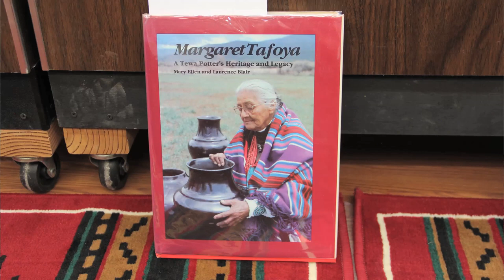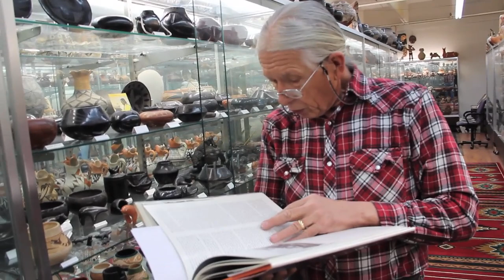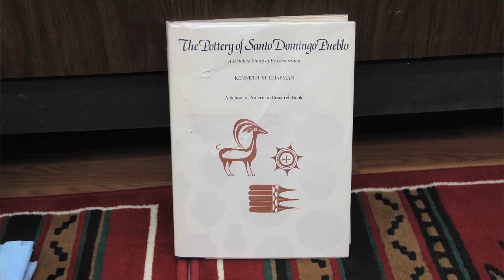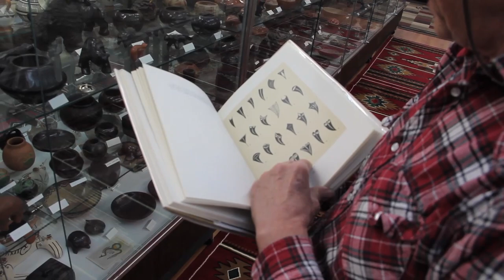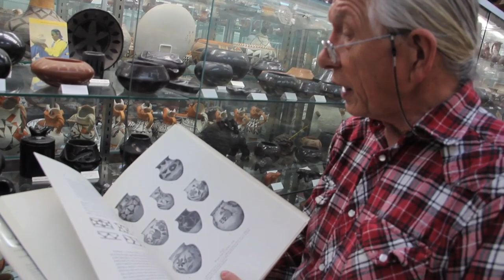EP 2 - Chuck Rozanski's Pueblo Pottery Series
In Episode 2 , Chuck Rozanski educates us on
"Maria Pottery" in the world of Pueblo Pottery collecting.
Chuck shares his most rare piece of pottery in the collection and continues to educate and share tales of his adventures in the world of Pueblo Pottery collecting.
for a photo gallery and more info on Chuck's remarkable Pueblo Pottery collection.